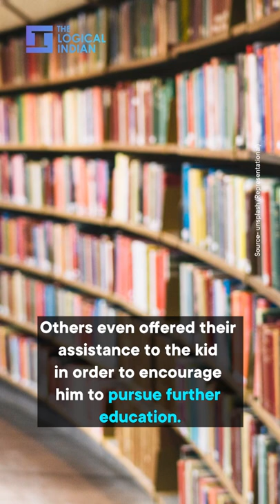Proud Father! Autorickshaw Driver Shares Near- To- Perfect Marksheet With Passenger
A photo of a grade sheet of an auto rickshaw driver's son was recently posted on LinkedIn by a user named Vivek Arora in a poignant occurrence, and the image quickly went viral. After his child's class 12th percentage point score of 592 out of 600 was attained, the happy father was overjoyed with such fantastic results and shared his sentiments with passengers.